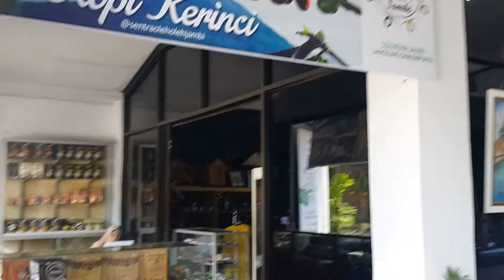Tempoa Art Gallery Gelar Lukis Jumputan Kontemporer Suharno Manap